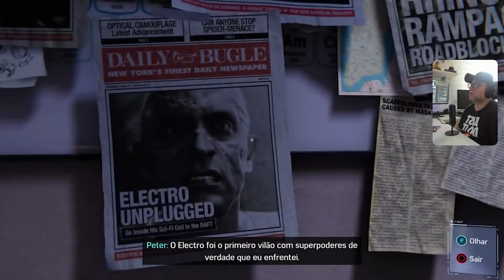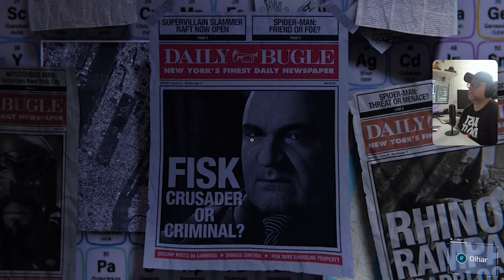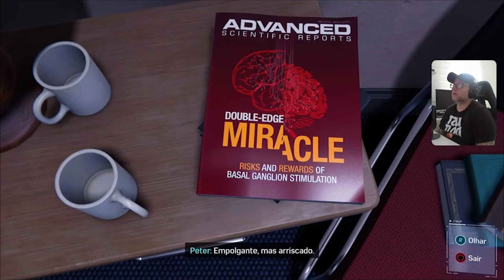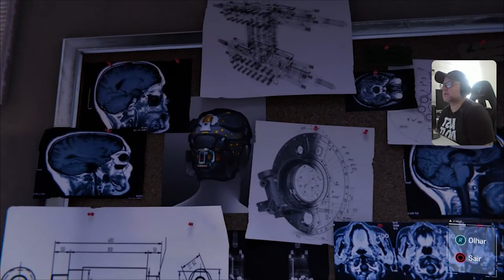DR OTTO OCTAVIUS INCRIVEL #9 MARVEL´S SPIDER MAN REMASTERED